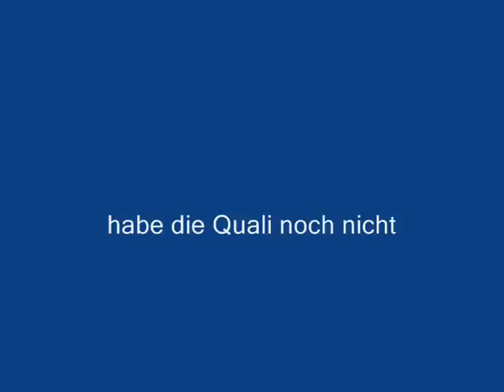Hey Jo - flying V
Jo, ich nehme immer dasselbe Thema zum Vergleich.
Die Fly  is Gibson ähnlich, geile Sologitarre. Bissle schlecht  aufgenommen.
Aber ich finde das Ding voll fett und lässt sich im stehen wunderbar spielen!
Wurde relativ wenig gebaut aber Hendrix hatte auch Eine.
Die hat ein verdammtes Sustain, keine Ahnung woran das liegt.